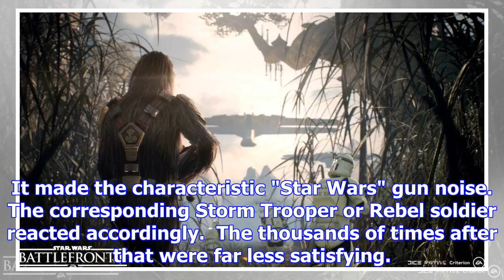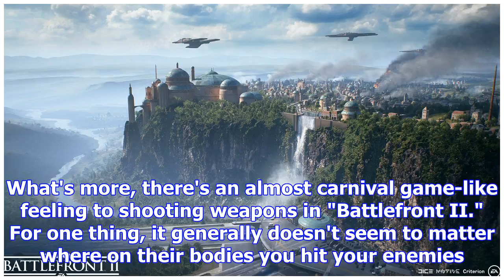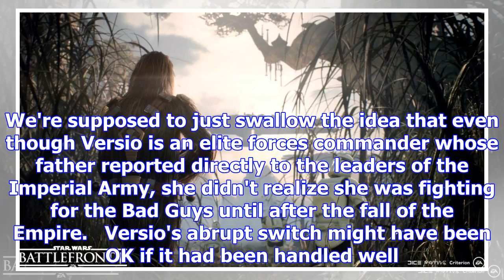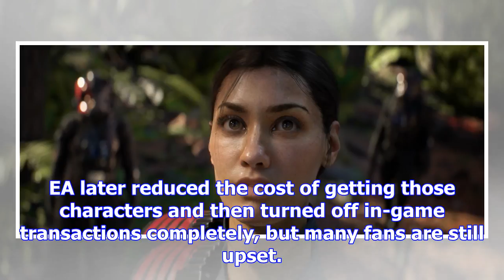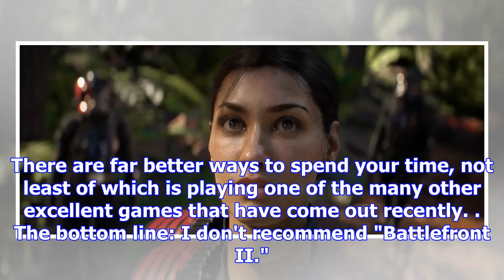Even if you're a huge 'star wars' fan, you probably shouldn't buy the new 'star wars' game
There's one stand-out feature of "Star Wars: Battlefront II:" It's ridiculously gorgeous. "Star Wars...